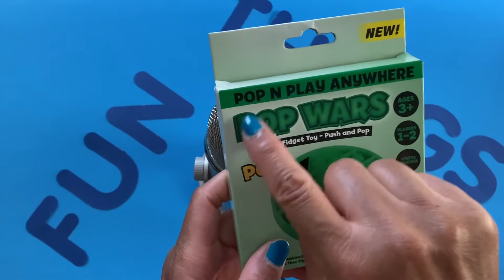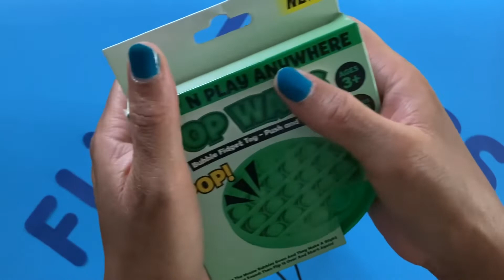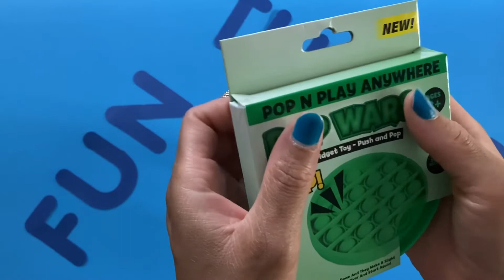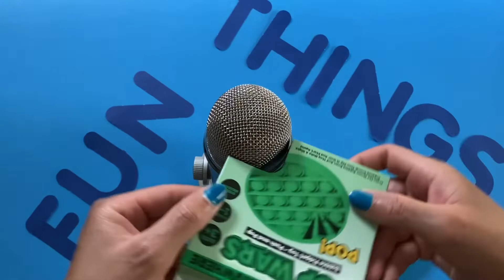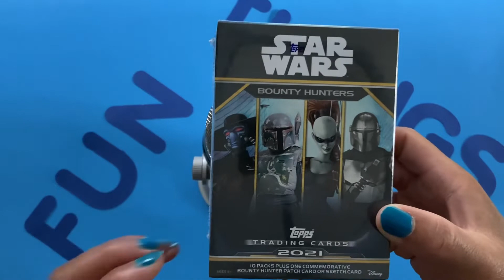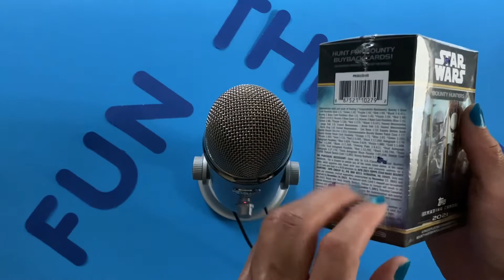ASMR 😀 FUN THINGS !! 🎤 No talking - just 2 titles. Tapping-fast and slow, scratching, mic grind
ASMR Fun Things ! No talking - just 2 titles.

Hello and welcome back to The RelaxZay Channel, I am Zaya.

What's going on in your part of the World ?

Today's video is all about FUN THINGS and what sounds they make. There are 2 toy mic's - remember the BIG one from the $1.25 store ! How about the small one with candy inside ! There is also a Tootsie pop,  fidget push pop sounds, Pokemon Pez and More ! 🤗